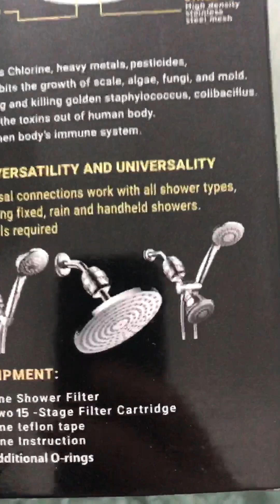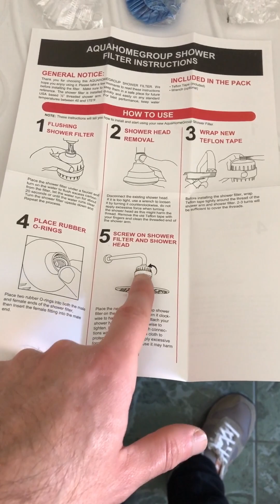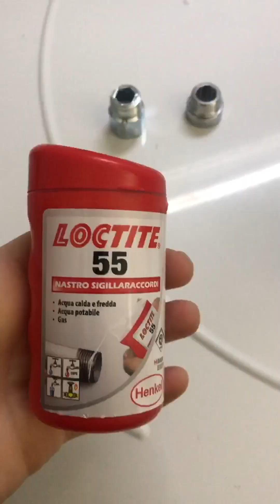Filtro Anticalcare Doccia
● LINK FILTRO :

►  Supporto Canale ⤵️

Se ti piacciono i miei video oppure se vuoi semplicemente offrirmi un caffè, fai una piccola donazione, anche con un solo euro contribuirai a darti un servizio migliore nei prossimi video e a sostenermi in ciò che faccio.

► 𝗙𝗢𝗟𝗟𝗢𝗪 𝗠𝗘 ⤵️

► MY EQUIPMENT ⤵️

● IPHONE 13 PRO :
● GOPRO HERO 10 BLACK :
● KIT GOPRO :
● DRONE DJI Mini 2 :
● SONY ALPHA 7 IV :
● STABILIZZATORE GIMBALL DJI :

● LAMPADA:
● FARETTO:
● LAMPADA MAGNETICA GIREVOLE :

● 1° TREPPIEDE:
● 2° TREPPIEDE:
● TREPPIEDE DA TAVOLO:
● TREPPIEDE FLESSIBILE:
● STABILIZZTORE RIG :
● DOLLY SLIDER :

► UTENSILI UTILIZZATI :
● CRIC ARIA
● AUTODIAGNOSI LAUNCH
● AUTODIAGNOSI THINKCAR
● CACCIAVITI BETA
● BUSSOLE UNIVERSALI
● BUSSOLE BRUGOLA
● CHIAVE LUNGA BUSSOLA
● TAZZE FILTRI OLIO
● TRAPANO PNEUMATICO
● LAMPADA SOTTOCOFANO
● CHIAVE DINAMOMETRICA
● PISTOLA PNEUMATICA
● PIATTINO CALAMITATO
● LAMPADA LAVORO

●▬▬▬▬▬▬ AMAZON ▬▬▬▬▬▬●

► AMAZON PRIME (molte consegne gratuite e in tempi brevi + Film, Serie tv ... ) :

► AMAZON MUSIC UNLIMITED:

●▬▬▬ COLLABORATION ▬▬▬●